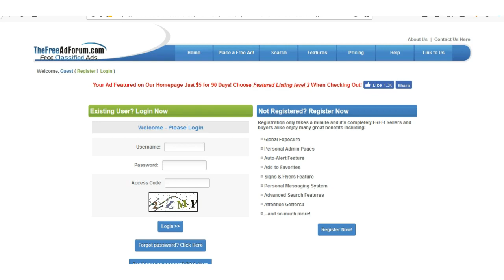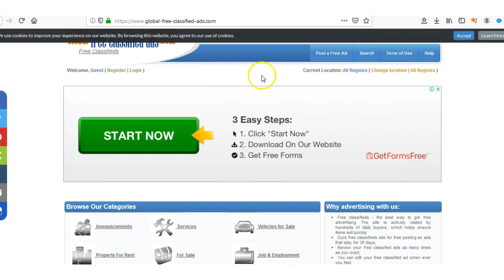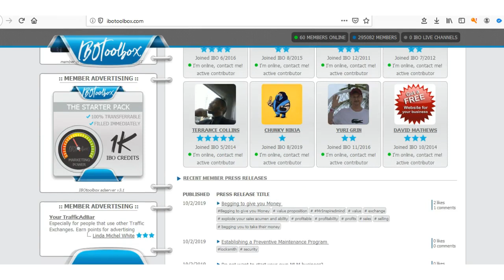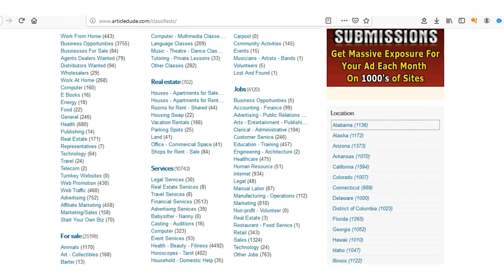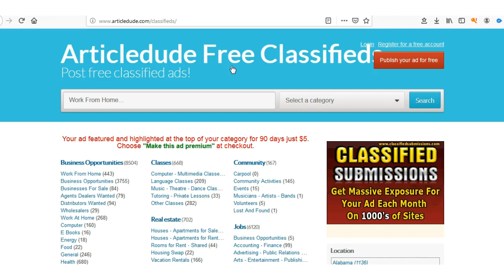5 Websites you can place ads. on for FREE.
Work-At-Home Secrets & Scams is a digital workbook to help you figure out what home-based business opportunities are available, and includes exercises and additional resources to help you create your home-based side income. Hey guys if you found this video or any of my videos helpful you can buy me a cup of coffee and if you are a creator sign up so appreciative consumers of your content can donate to you as well! Here is my link to this most amazing BitTube browser extention Get the BitTube extension and start getting paid for everything you do on the internet. Link all your YT channels, link all your social media accounts and much much more. If you have any questions or want to make sure you receive notifications when I upload etc because Im shadow shadow banned email me : Here is the link to my Ebook "The Top 5 Health Tips of All Time?" Here is the link to creating an email list, landing pages, and autoresponders etc What is TubeBuddy? If you have a Youtube channel you need the TubeBuddy Chrome extension. TubeBuddy is an absolute powerhouse tool that will help you manage, optimize, and grow your YouTube channel. It’s called TubeBuddy, and it’s packed with countless powerful features that will enable you to get more out of YouTube. And one of the best parts is that all of these features are available inside your normal YouTube interface. Here is the link to Harsh Agrawal's great informative article Thankyou Harsh. If you want access to all the tools that will help you to produce fantastic videos that will quickly grow your subscription numbers and grow your YouTube channel then you want TubeBuddy. Not only does TubeBuddy help you with all their tools if you join their affiliate program you can get RECURRING commissions each and every month for as long as the person that bought a package with your link continues to use TubeBuddy which will probably be years. Here is the link to the best Shungite in the world from Russia Here is the link for Earthing Please help me by supporting my etsy store Inspired, motivated & influenced by A Funny Montage on Pewdiepie channel. Inspired, motivated & influenced by Dream - Motivational Video on Mateusz M channel. Inspired, motivated & influenced by BEST MOTIVATIONAL VIDEO EVER - BE PHENOMENAL 2018 [HD] on MotivationGrid. Supplement the 2nd Amendment with the best self defense system in the world [IMO] Electroneum referral code: 2BF698 Donate via Crypto: Bitcoin:1NmS6jorGMcK1ExArskCcNQUbMhEXdLVzi Ethereum:0x43b2e358aec8a09bcb0dac883a6e7794715bb220 Electroneum: etnk8dJZU3cZSAMiKf7rGuE7jVGQsRAiEPpbVM8CkiDEKMTSm5WeJGUZRfnQggqAYZagKwYiV3vWU35QfCndp1tU8xz7dYfS8N Litecoin:LPTaNBrGZ2pvrnQUcYnmLXJd65Ho8WbTJv Support on Patreon Thank you for watching and your support. Watch my videos on bit.tube and we both get paid almost instantly. The link to my channel is Thanks for your support Self Defense Training System- Affiliate It shouldn’t take long to learn The main self defense system How to defeat an MMA armbar 60 Minute Self Defense The Edge of Hand technique The Elbow Strike Technique The Garrote Who is Damian Ross Seals,SWAT and Self Defense Disclaimer: video for entertainment purposes only Check out my review blog/